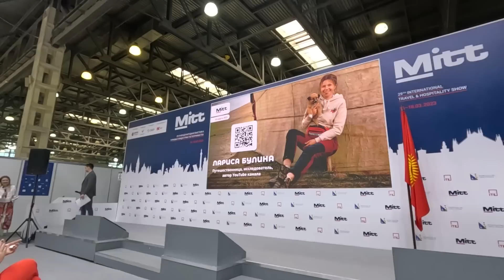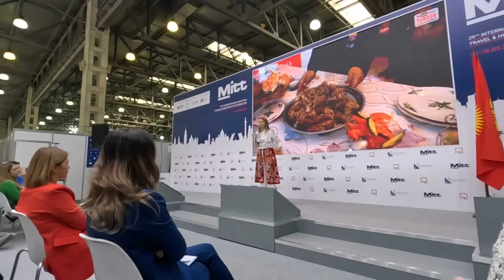Почему стоит поехать в Кыргызстан? Выставка туризма. 2023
Меня пригласили выступить от лица Кыргызской Республики на международной туристической выставке в Москве!